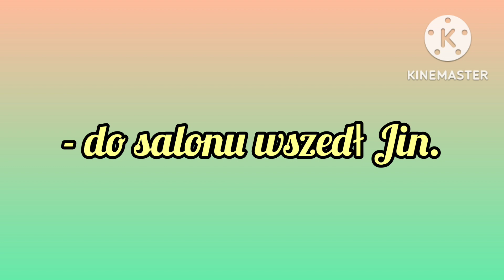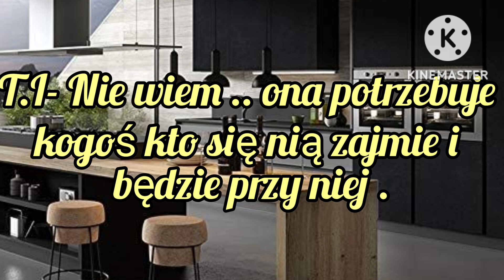Imagine.pl.BTS "Jej Świat" odc.21.